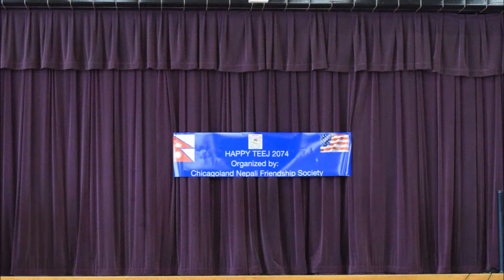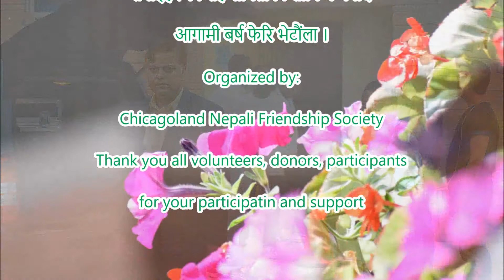Teej 2017 in Chicago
Teej Celebration in Chicagoland organized by Chicagoland Nepali Friendship Society, Chicago, IL